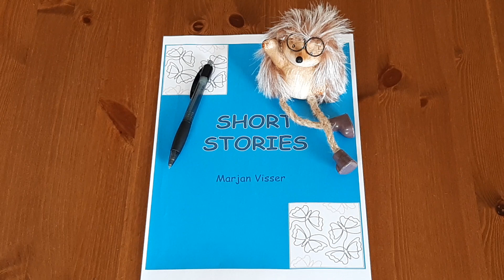Life ©️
Short Story written by Marjan Visser ©️